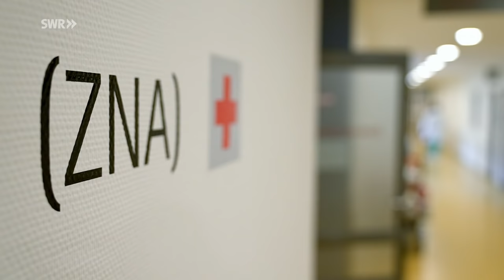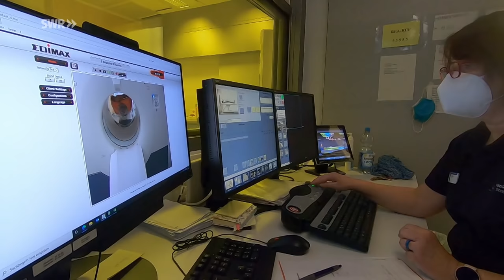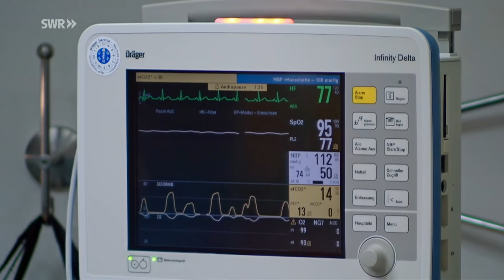SOS Großstadtklinik | Starke Atembeschwerden – Eine erschütternde Diagnose (6/9) | SWR Doku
Ein Patient wird mit Verdacht auf Covid eingeliefert. Doch im Zuge der Untersuchungen muss ihm Assistenzarzt Constantin Zimmer eine andere Diagnose überbringen: Verdacht auf Lungentumor.

Die Ärztinnen und Ärzte Dr. Barbara Kraft, Dr. Carina Walter, Dr. Susanne Jung, Prof. Dr. Peter Aldinger sowie die Assistenzärzte Christian Hegner und Constantin Zimmer stehen täglich vor den unterschiedlichsten Herausforderungen. Was tun, wenn harten Knochen bei einer Operation zum Problem werden? Wie geht man damit um, wenn man den Vater eines Kollegen operiert? Wie überbringt man Patientinnen und Patienten eine schwere Verdachtsdiagnose wie Lungenkrebs?

Alle Aussagen und Fakten entsprechen dem damaligen Stand und wurden seitdem nicht aktualisiert. Alle im Bild erkennbaren Personen haben ihr Einverständnis gegeben.